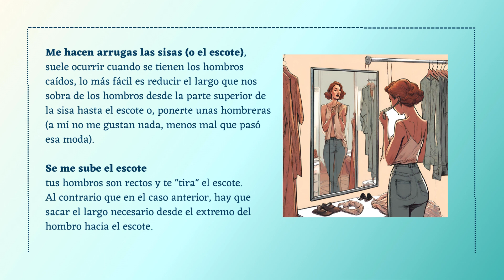Dominando la Fase de Prueba: Explorando Fallos y Soluciones en la Confección de Ropa 🧵✂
Hola Soñadora

Continuamos con la fase de prueba en la confección de ropa.

Hoy exploramos algunos posibles fallos y sus soluciones.

Te guiaremos a través de los desafíos comunes que pueden surgir durante el proceso de prueba y te brindaremos consejos prácticos para superarlos con éxito.

¡Acompáñanos en este viaje mientras aprendemos a perfeccionar nuestras habilidades de costura y a crear prendas que se ajusten a la perfección!

Si te perdiste la entrega anterior ¡corre a buscarla!